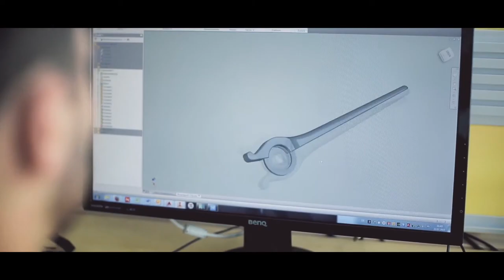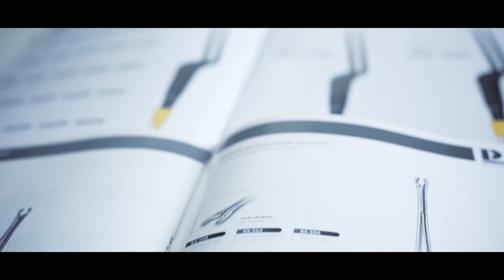Peter Lazic Quality Film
Fascinating video insight into the design, manufacture and quality inspection of neurosurgical products made by Peter Lazic GmbH. Amazing to see the individual attention to detail team work and individual pride re creation of aneurysm clips & other surgical products